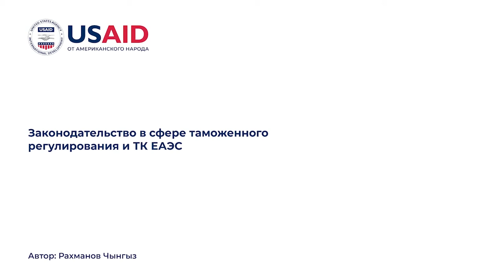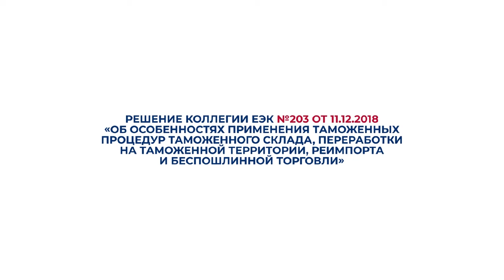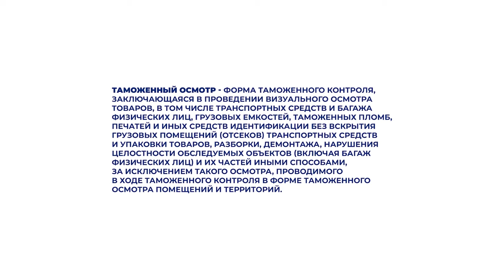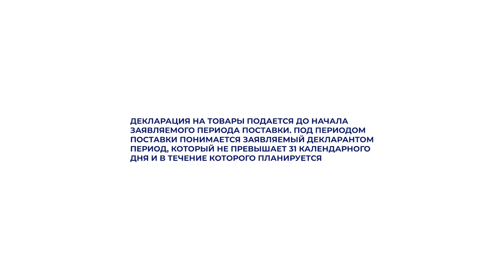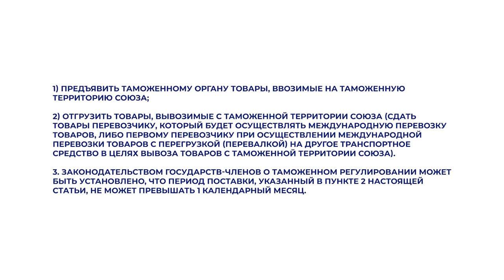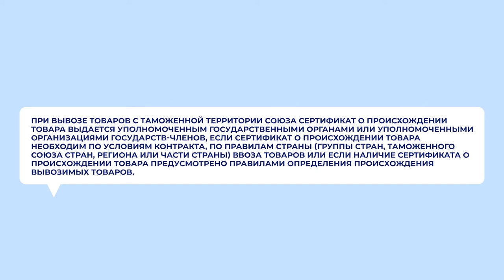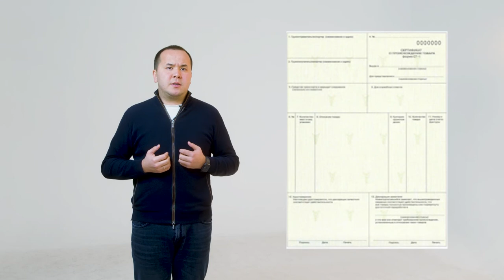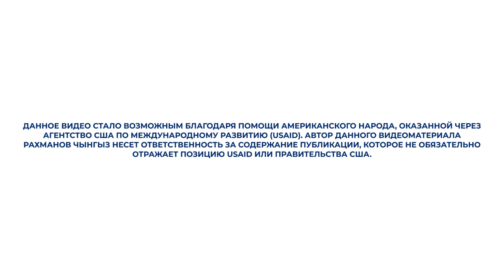Законодательство в сфере таможенного регулирования и таможенный кодекс ЕАЭС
Обучающее видео создано при поддержке USAID в рамках проекта "Агросоода".